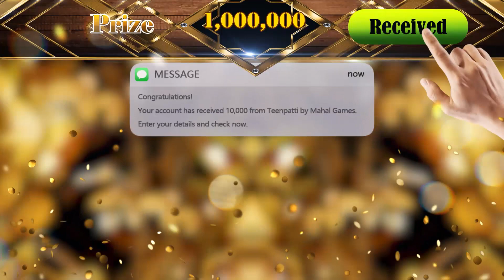Play_FP_Ind_EN_VL1XL_ZHZ_220110A05